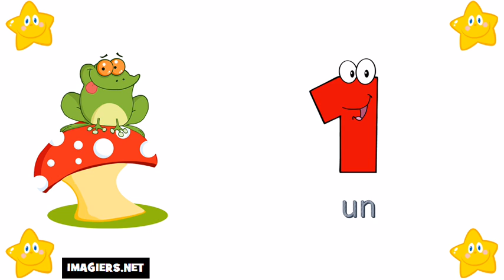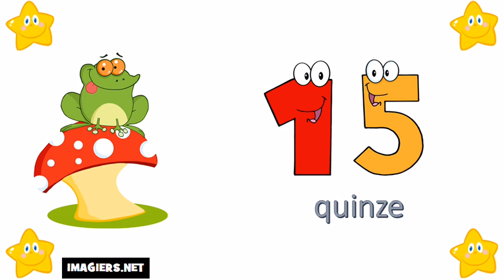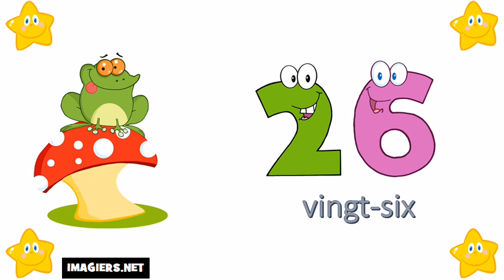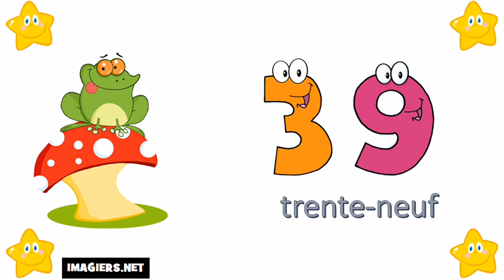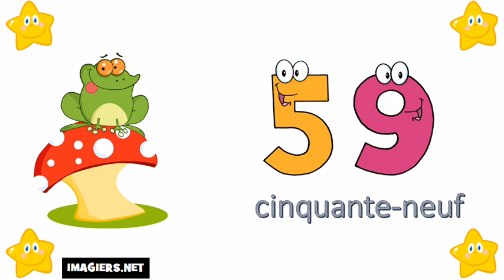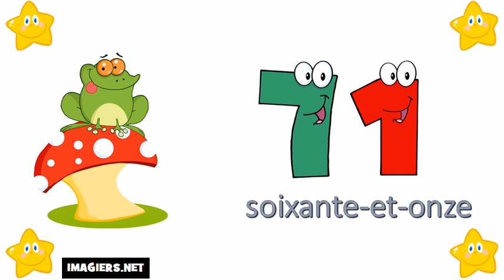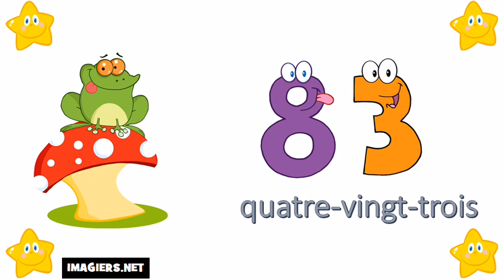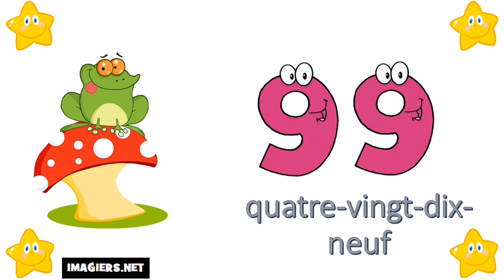Французские номера # Цифры от 0 до 100